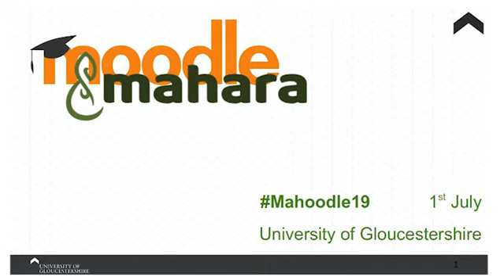David James: Mahoodle Fest 2019 Welcoming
Welcoming address by David James at Mahoodle Fest 2019 at University of Gloustershire, UK, on 1 July 2019.